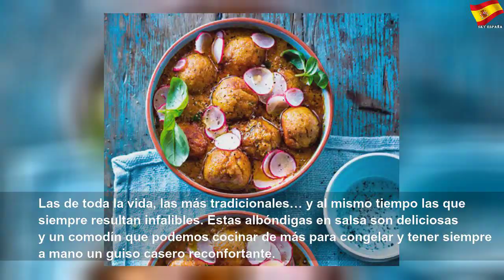La guía definitiva para hacer las albóndigas perfectas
La guía definitiva para hacer las albóndigas perfectas | Sky España Autos
Las albóndigas es uno de esos guisos que en días fríos -o en tiempos inciertos-, reconfortan. Te damos la guía definitiva para hacer las albóndigas perfectas.